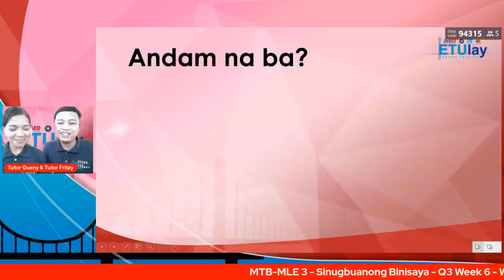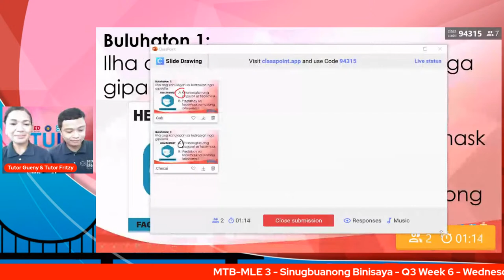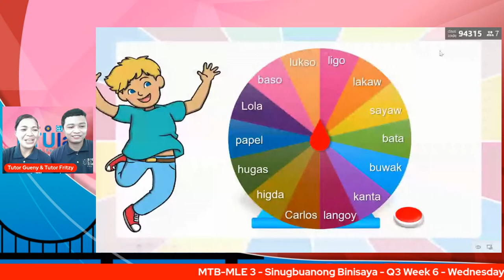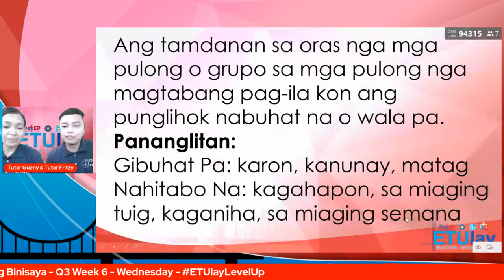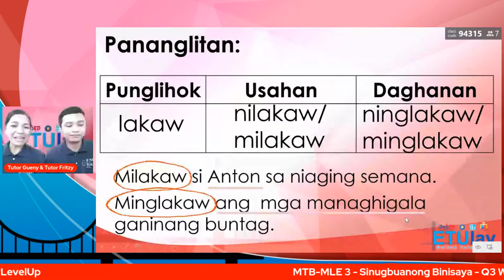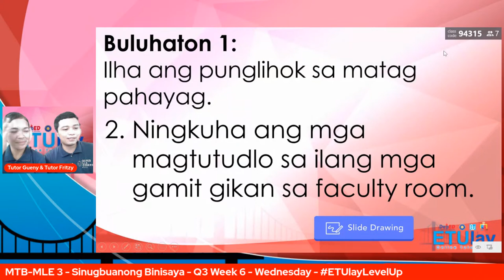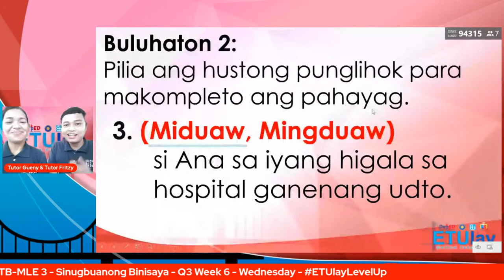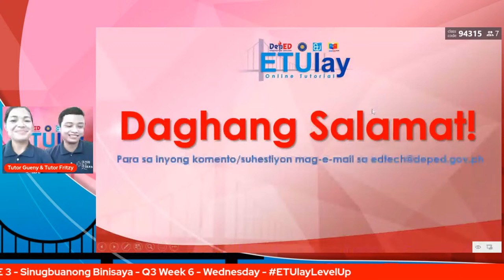MTB MLE 3 Cebuano - Wednesday Q3 Week 6